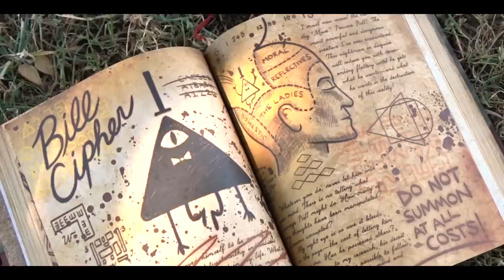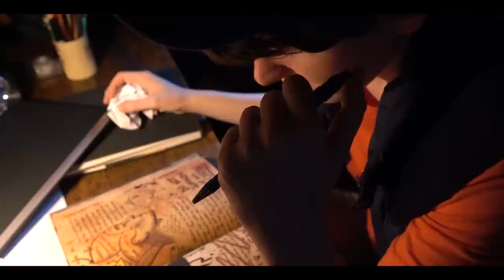[CMV] Gravity Falls | LA Devotee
Summary: Takes place after Sock Opera. After his contract with Bill Cipher, Dipper still have troubles sleeping and having a normal life.
He still hears and sees the triangular demon all the time, like he never left.
Is it real? Is it a dream? Will he lose himself once more?

Song: La Devotee (Panic! At the Disco)
We will surely put some comparison scenes int the backstage video.

Thanks Miliana for the help!